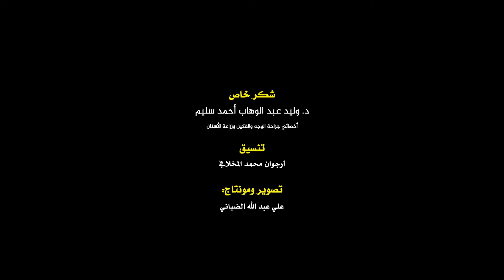أضرار القات على صحة الفم والأسنان- الدكتور/ وليد عبد الوهاب أحمد سليم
"أضرار القات على صحة الفم والأسنان"

في هذا المقطع يحدثنا الدكتور/ وليد عبد الوهاب أحمد سليم- أخصائي جراحة الوجه والفكين وزراعة الأسنان تخصص أورام الفم والوجه عن أضرار القات على صحة الفم والأسنان؛؛؛

مؤسسة النجاة للتوعية بأضرار القات
نترك القات .. لنبني اليمن